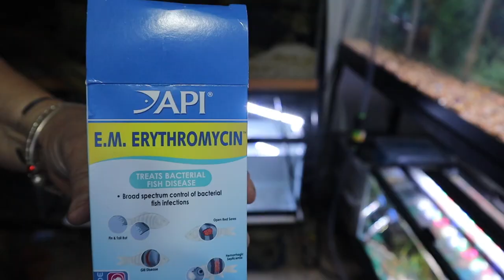Sick Fish?!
Sick Fish?! I bought sick fish. I also got new healthy fish!! Come join me as I medicate a new fish that is sick. I will be treating my sick Silver Dollars with General Cure, Ich-X and Erythromycin. I also want to go over my Oscar and her progress as well.

SuzyQue

Tripod: TYCKA Rangers 56” Compact Travel Tripod, Lightweight Aluminum Camera Tripod for DSLR Camera  with 360° Panorama Ball Head and Carry Bag (63)

Camera: Canon EOS M50 Mirrorless Camera Kit w/EF-M15-45mm and 4K Video - Black (600)

Macro Lens: Canon EF-M 28mm f/3.5 Macro IS STM Lens, Black - 1362C005 (229)

Microphone: Rode VideoMicro Compact On-Camera Microphone with Rycote Lyre Shock Mount (54)

Webcam: Logitech C922x Pro Stream Webcam – Full 1080p HD Camera (87)

Light for Camera: SUNPAK VL-LED-96 96-Led Video Light (Black) (15)

ZESEN 10-Outlet Power Strip with LED Worklight Surge Protector 4ft Cord with Dual Smart USB, Workshop/Garage/Office/Home, ETL Listed (60)

Designers Edge L14SLED 1000-Watt Twin-Head Adjustable Work Light with Telescoping Tripod Stand, Halogen (40)

Green Screen: Fancierstudio Chromakey Green Chromakey Blue Collapsible Backdrop Collapsible Reversible Background 5'x7' Chroma-Key Blue/Green by Fancierstudio RE2010 BG (40)

Canon EF 50mm f/1.8 STM Lens (126)

SanDisk 128GB Extreme SDXC UHS-I Card - C10, U3, V30, 4K UHD, SD Card - SDSDXV5-128G-GNCIN (29)

Synology 4 bay NAS DiskStation DS418 (Diskless)